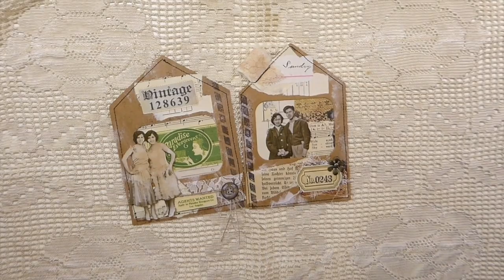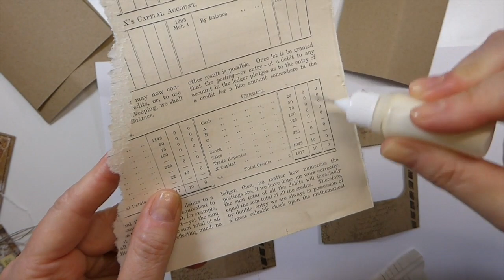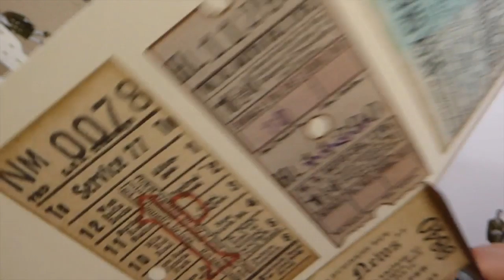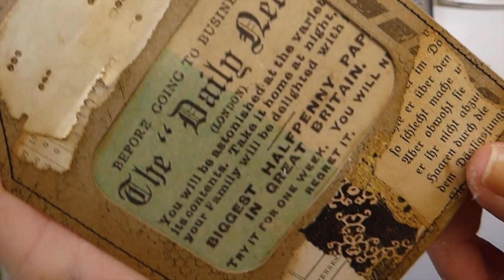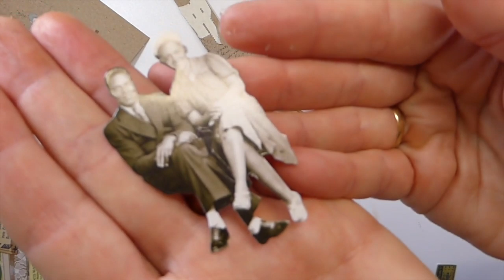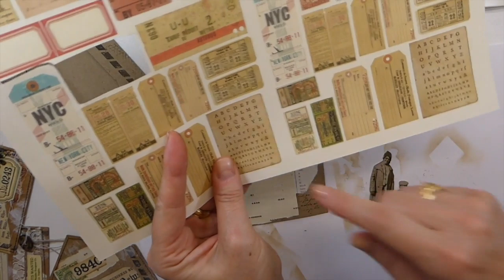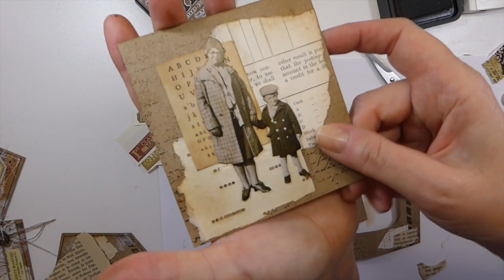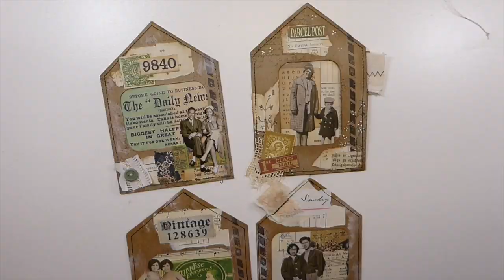Junk Journal House Tags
Hi All!! Thank you for joining  me today for another tag project for Junk Journals.

I have a few sets of these tags for sale in my shop if you are interested !!!

Crafty Hugs,
Gina @ TheFireFlyStudio67